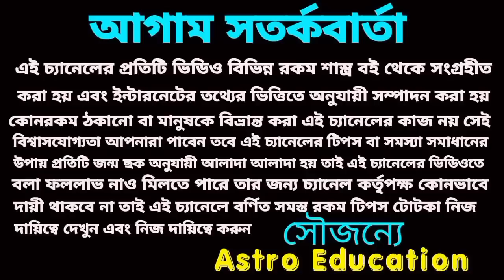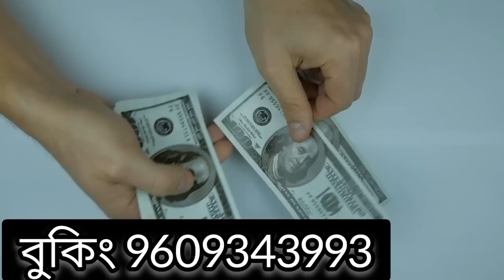13 February 2023 gift for 5 Rashi!